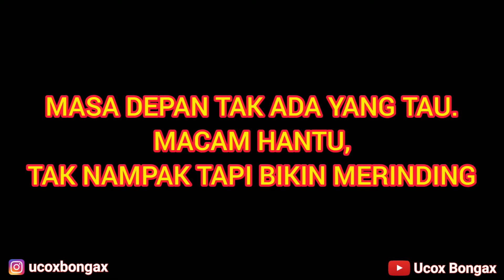Video Ngakak | Ucox Bongax | Bowo Si Pencari Hantu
Video Ngakak Bowo Si Pencari Hantu Menceritakan Hobi Lain si Bowo. Udahlah ya Kelen Tonton Aja Dah Naik Pulak Gulaku.. Ok Sip?